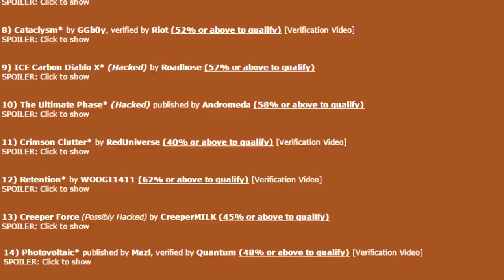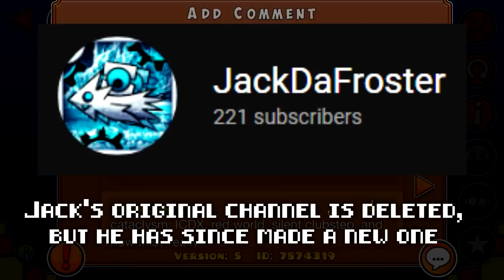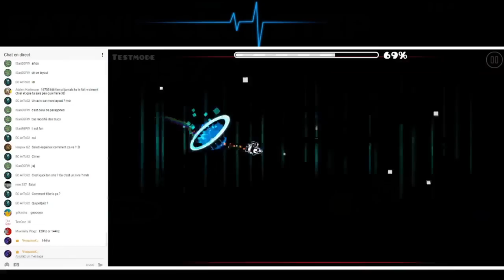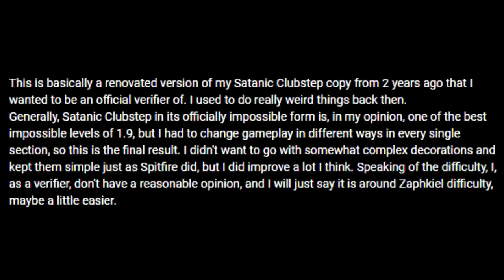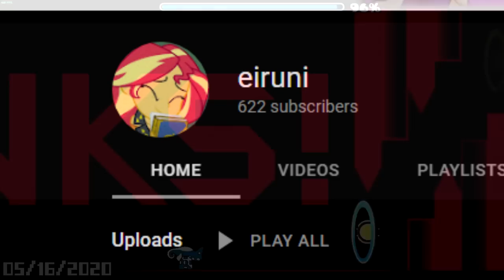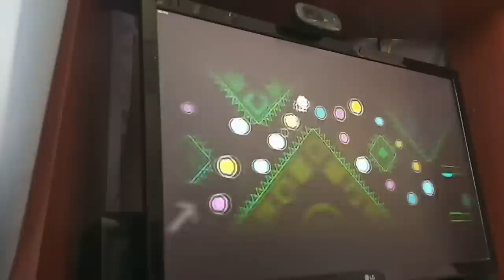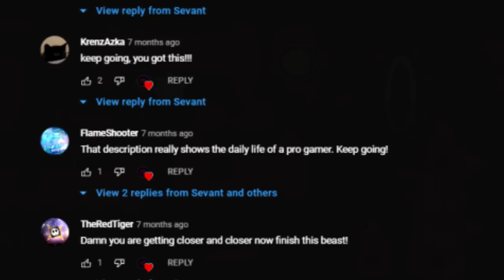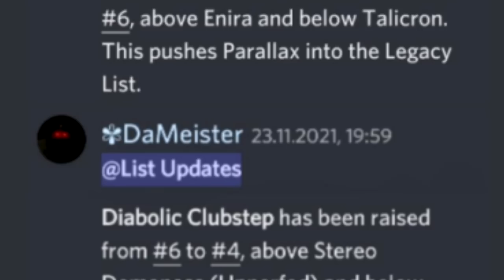The Hardest Demon You've Never Heard of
Geometry Dash's community has seen many levels that have defied difficulty as we see it today. We've seen Bloodbath and Tartarus, but what happens when a level capable of taking the top spot gets completely swept over?

In this video, we will be covering a special, formerly impossible level, created by a relatively unknown creator all the way back in 2015. This video also covers the journeys of fantastic players as they strive as hard as they can to achieve the absolute best. Hope you enjoy!

This video took me a LONG time to finish. The idea for the project was started on March 25th. Compared to my other projects, this one was quite procrastinated. I would've started a project sooner than that, but I'm a pretty lazy person and decided to instead play video games for a month and a half (and i also admittingly had zero ideas for an engaging project that i wanted to make) but fortunately, I have another video idea which hopefully will get finished eventually. I wonder if there's anyone who could do anything about that..